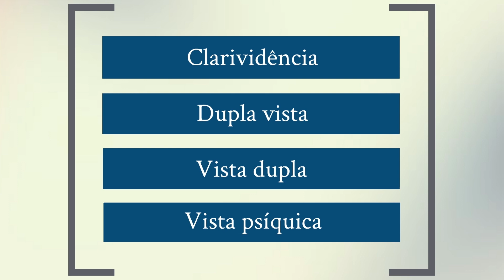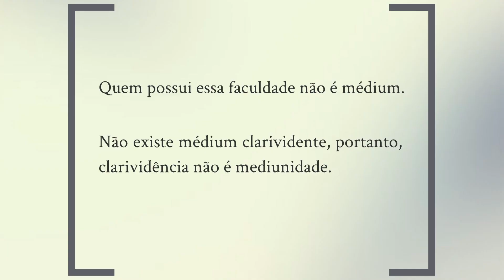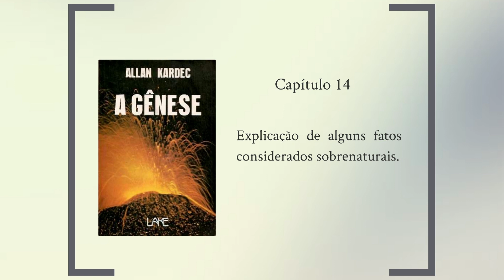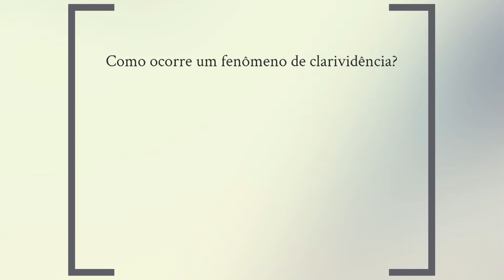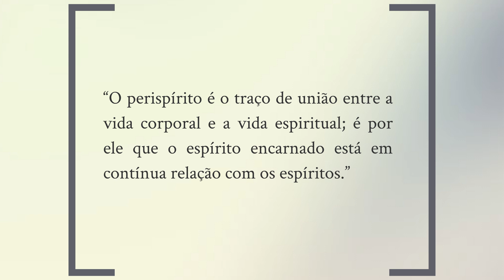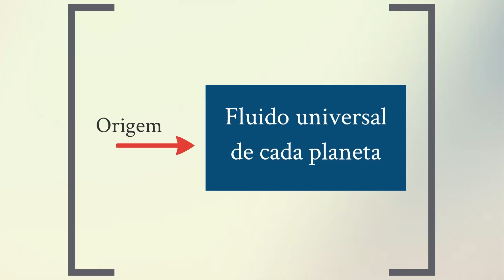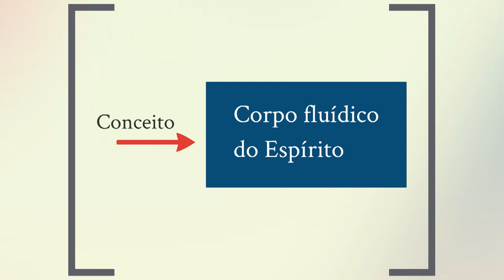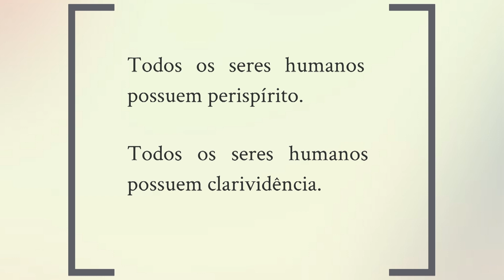Espiritismo Agora - Série Mediunidade - Ep.16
Curso com Milton Felipeli sobre Mediunidade sob a ótica espírita. Aula 16.